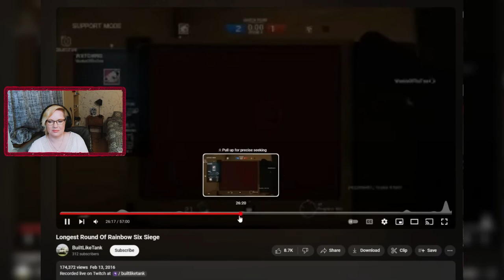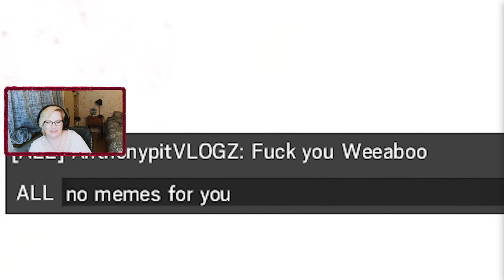Have I played Rainbow Six Siege for that long!? Part 3- Reaction video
😁 I do stream from Thusday- Thursday 6 pm CET at
And on Kick on Sun- Mon at 6 pm CET

The Gazebo Meister- Over 20 minutes of things you forgot about old Rainbow Six Siege narrated by Patrick Bateman Part 3